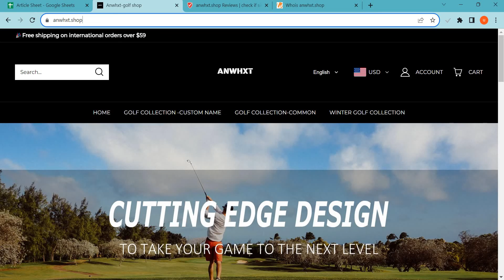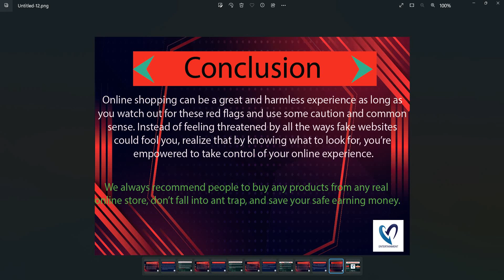Anwhxt.shop Reviews 2023: Is Anwhxt safe for online shopping? Watch Legit or Scam!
Anwhxt.shop is an online e-commerce shopping website selling different types of products. So, we are here to guide you, on how to check the authenticity of any genuine website

1. Firstly you should check the domain age of any website if the domain is older it is more reliable.

2. Pay attention to whether the website is safe or not with HTTPS connection.

3. Whois a website where you can check more details of the website.

4. Customer support services are also important, check whether the number and contact address are given or not.

5. Genuine websites provide COD, and PayPal as the payment method, and PayPal gives you a refund option after a rising request.

6. Scam advisor is a popular website that gives trust scores to most websites, you can also check there.

7. Product return policy is also an important point, check available or not.